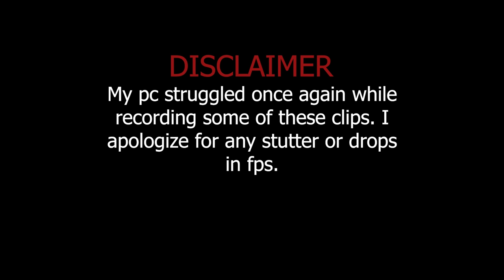Extreme Flak & AA VS Huge Formations! V136 | IL-2 Sturmovik Flight Sim Crashes